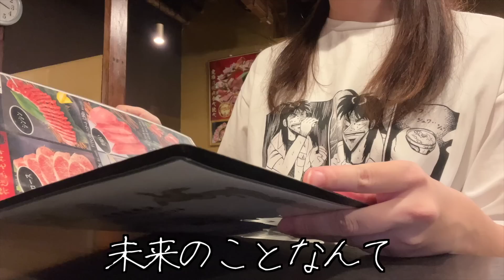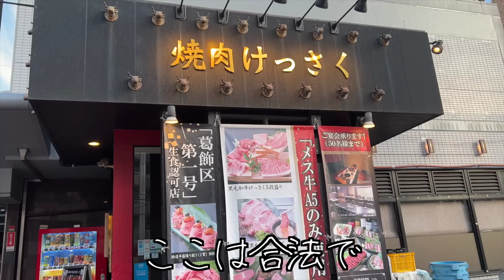【焼肉】大量の高級ユッケを爆食、禁断の生肉を食べてみた酒飲み独身女【酒村ゆっけ、】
おっはモーニング、みなさんは焼肉行ったら肉を焼きますか？私はおっくんを見習って禁断の生肉（と言っても合法なのですが）をたらふく食べてきました。新鮮な気持ちと肉を胃袋に抱えて10年ぶりの好きなバンドの武道館ライブを見たらあの時の気持ちとか17歳頃を思い出してしまいセンチメンタル。思い出は美化されていくことを思い知らされる今日この頃です。